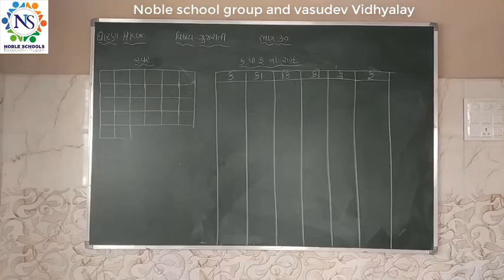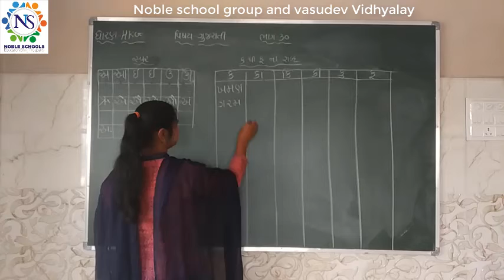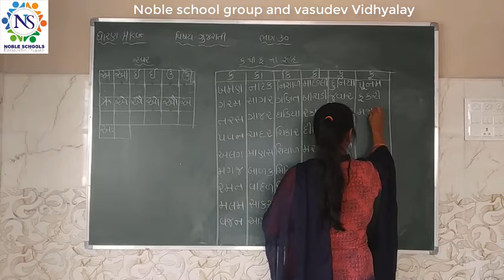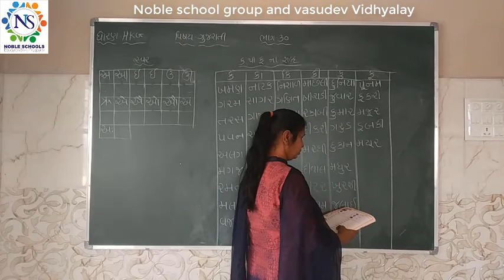Standard - Hkg Gujrati sem - 2 Lec - 30 by Pragana Madam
Std - Hkg Gujrati Sem - 2 Video Lec